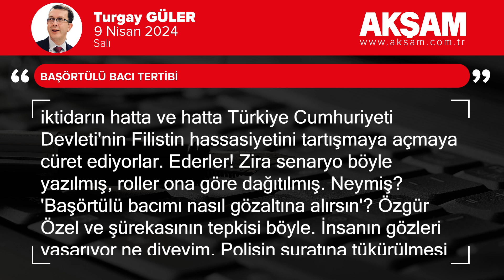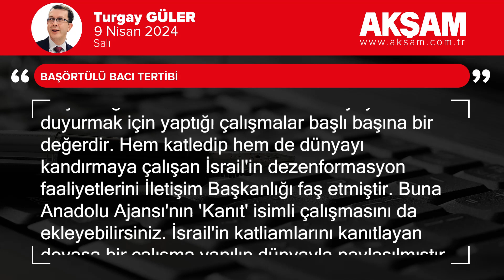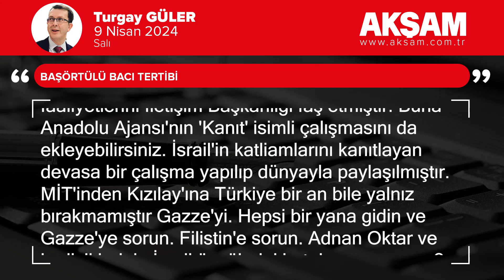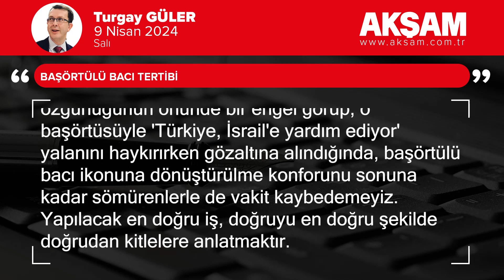Başörtülü bacı tertibi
Özgür Özel Hamas'a 'terör örgütü' dediğinde sırra kadem basanlar; Erdoğan'ın, Ak Parti'nin ve dahi iktidarın hatta ve hatta Türkiye Cumhuriyeti Devleti'nin Filistin hassasiyetini tartışmaya açmaya cüret ediyorlar.

Ederler! Zira senaryo böyle yazılmış, roller ona göre dağıtılmış.

Neymiş? 'Başörtülü bacımı nasıl gözaltına alırsın'? Özgür Özel ve şürekasının tepkisi böyle. İnsanın gözleri yaşarıyor ne diyeyim. Polisin suratına tükürülmesi kimsenin gündeminde yok ama. Çünkü eylem Ak Parti'yi hedef alan bir eylem. Bu sebeple polisin suratına tükürülmesi fevkalade normal!

Şayet bu eylem Özgür Özel 'Hamas terör örgütüdür' dediğinde CHP genel merkezi önünde icra edilseydi ve bu başörtülü bacımız Özgür Özel'i protesto ederken polisin suratına tükürseydi kızılca kıyamet nasıl koparılırdı görürdünüz. Özgür Özel'in sözleri unutturulur, polisin suratına tükürülmesi yıllarca konuşulurdu.

Oysa eylem nerede, kim tarafından yahut kime karşı yapılıyorsa yapılsın polisin suratına tüküremezsin! Gel gelelim söz konusu eylemin senaryosu -polisin gözaltı yapmaya zorlanması- üzerine kurguluydu.

Neyse!

Biz şimdi gelelim asıl mevzuya. Hepimizden şuna inanmamızı bekliyorlar. 'Türkiye İsrail'e yardım ediyor, buna karşı direnenler Erdoğan talimatıyla gözaltına alınıyor'.

Müthiş!

İnanan çıkar mı peki? Çıkar. Bu garabete inanmaya aş erenler var.

Filistin konusundaki hassasiyet söz konusuysa, yeryüzünde Erdoğan dışında ikinci bir lider gösteremezsiniz. Öyle ki bu tavrı nedeniyle hem ABD hem de İsrail ile çok ciddi gerilimler yaşandı, yaşanıyor. Hatta ve hatta bazı Körfez ülkeleriyle de. Dahası sırf bu yüzden Türkiye'ye yönelik ekonomik saldırıların dozu da artmıştır.

Buna Anadolu Ajansı'nın 'Kanıt' isimli çalışmasını da ekleyebilirsiniz. İsrail'in katliamlarını kanıtlayan devasa bir çalışma yapılıp dünyayla paylaşılmıştır.

MİT'inden Kızılay'ına Türkiye bir an bile yalnız bırakmamıştır Gazze'yi.

Hepsi bir yana gidin ve Gazze'ye sorun. Filistin'e sorun.

Adnan Oktar ve kediciklerinin İsrail övgülerini hatırlıyor musunuz? Girin internete de bir göz atın. O Adnan Oktar için gövdesini siper eden Fatih Erbakan'a ne demeli?

Daha 31 Mart'tan bir gün öncesine kadar Erdoğan'ı 'şeriatçı' ilan edenler, 'İzmir'de Ak Parti kazanırsa yaşam tarzınıza müdahale edilir' diyenler 31 Mart sonrası Erdoğan'ı dindarlık üzerinden eleştiriyorlar.

Yahu 'hilafet bayrağı' meselesini ne çabuk unuttunuz. Bu başörtülü bacılarımız İsrail protestosundan dönen adamın kafası gözü kırıldığında neredeydi?

Mantık aramanın lüzumu yok. Birileri bir büyük operasyon çekiyor bu ülkeye. Stratejik bir akıl var arkalarında.

Yoksa güne malum kahvecide gözünü açıp, öğle vakti malum hamburgercide zıkkımlanıp akşam da Erdoğan'ın Filistin hassasiyetini tartışmaya açanlarla kaybedecek vakti yok hiç kimsenin.

Başörtüsünü özgürlüğünün önünde bir engel görüp, o başörtüsüyle 'Türkiye, İsrail'e yardım ediyor' yalanını haykırırken gözaltına alındığında, başörtülü bacı ikonuna dönüştürülme konforunu sonuna kadar sömürenlerle de vakit kaybedemeyiz.

Yapılacak en doğru iş, doğruyu en doğru şekilde doğrudan kitlelere anlatmaktır